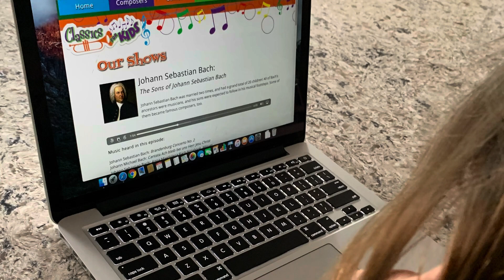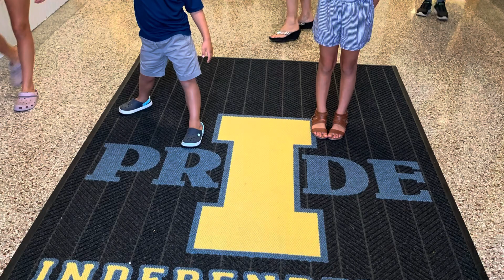Meg’s years at Independence Primary School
Looking back at Meg’s years at IPS from kindergarten to 4th grade